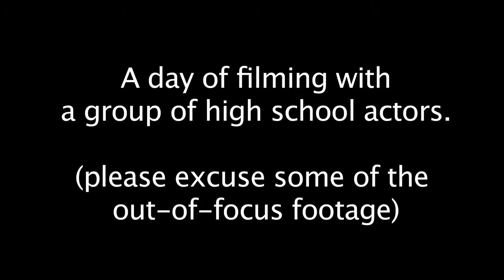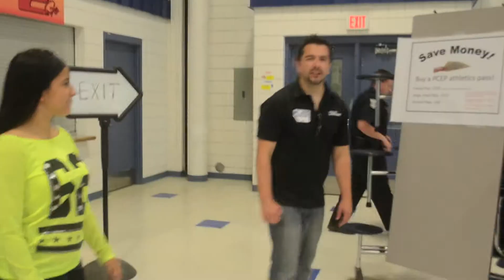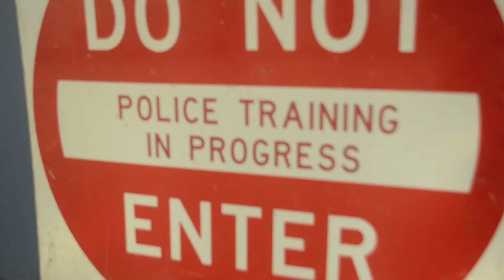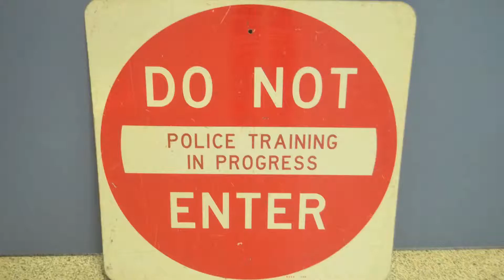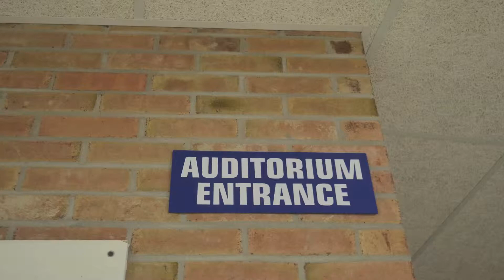Film Production to help Police Officers Train!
August 2014, a group of High School Actors did three MOCK police scenarios pertaining to school situations! Many were able to pay a victim and a villain!  What a learning experience for the young actors... to get knowledge in film production as well as reacting and reactions within a negative school setting!